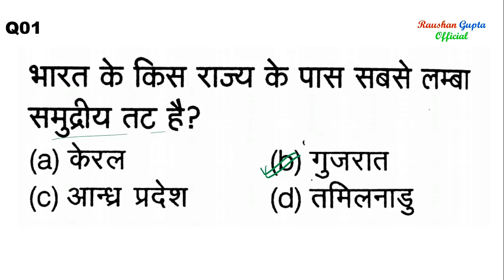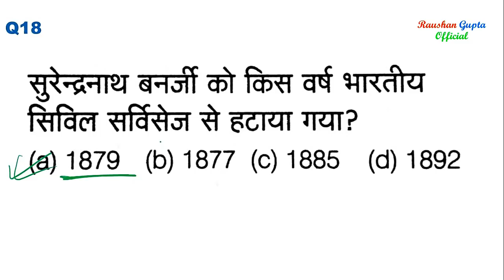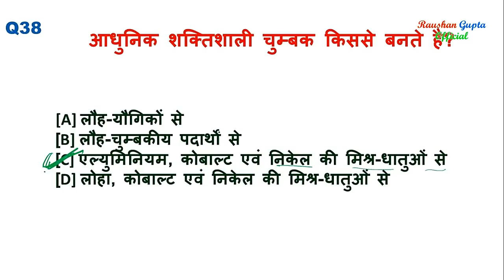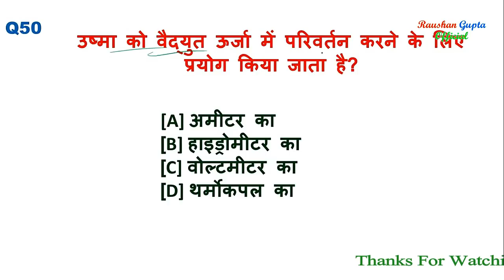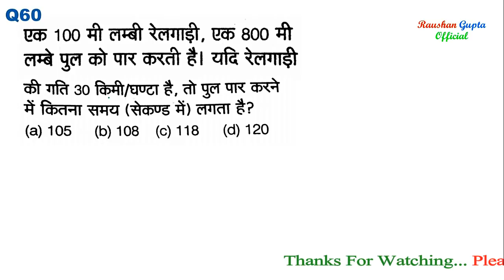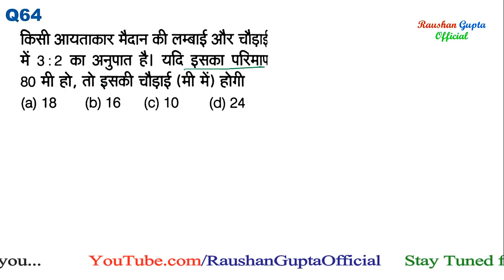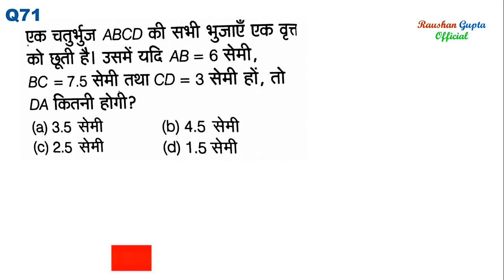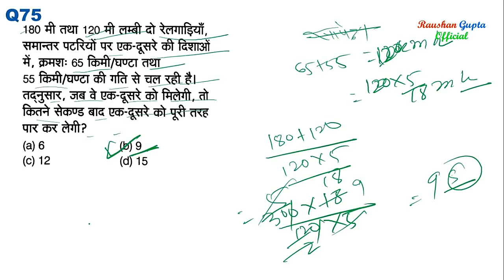बिहार अमीन प्रैक्टिस सेट -16 || bihar amin practice set -16|| बिहार अमीन मॉडल पेपर-16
Useful for- RRB JE, NTPC,ALP, GROUP-D AND ALL GOVT EXAM